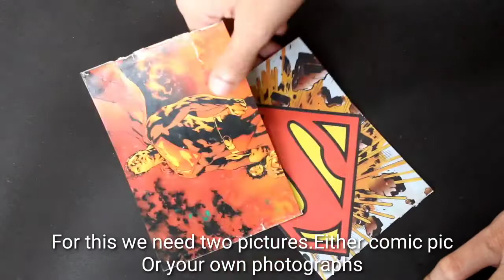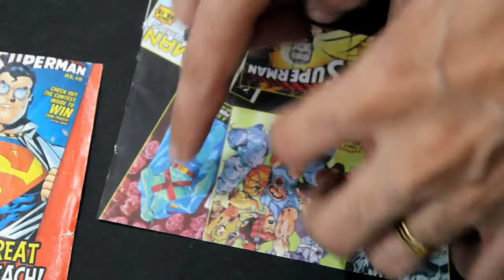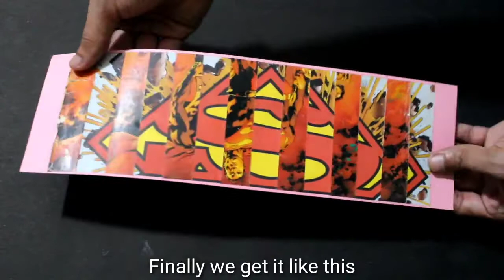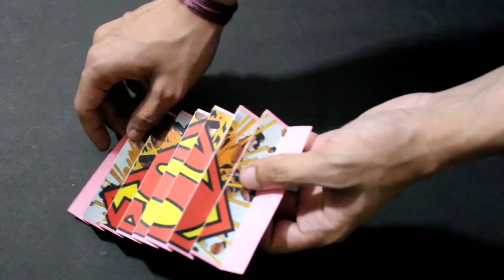DIY- Two in One picture. Paper craft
Its magical to see two pictures in a single frame when looking from two different angles.In this you can make a two in one picture card of ur own pics or any comic pics. We used to see small picture changing cards. It uses the same method. This is just a bigger version of that. For better effect divide picture into very small strips.
The video is explained in malayalam language but I have provided English subtitles also.